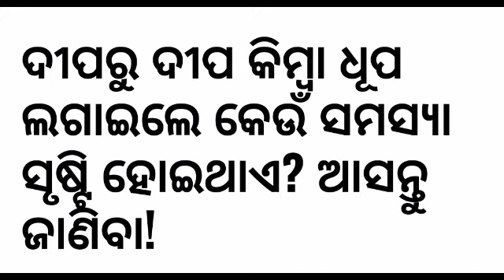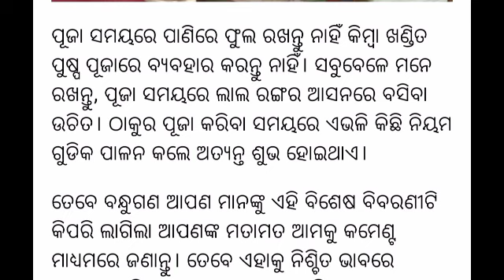ଠାକୁର ଘରେ ପୂଜା ସମୟରେ କେଉଁସବୁ ନିୟଂ ପାଳନ କରିବା ଉଚିତ୍ ଆସନ୍ତୁ ଜାଣିବା//🤔🤔🤔//daily odia tips video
Daily odia tips and Tricks   video//@sunitajojovlogger88